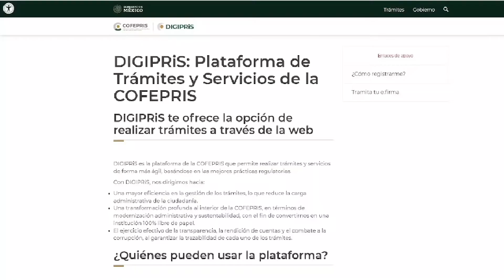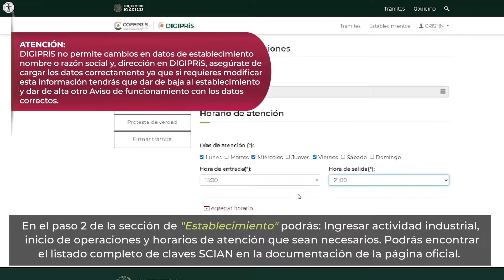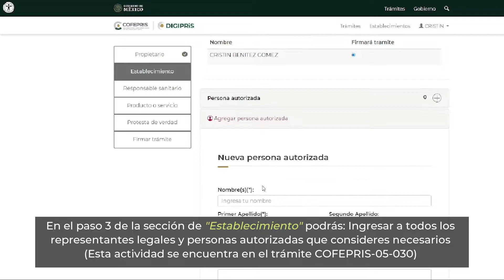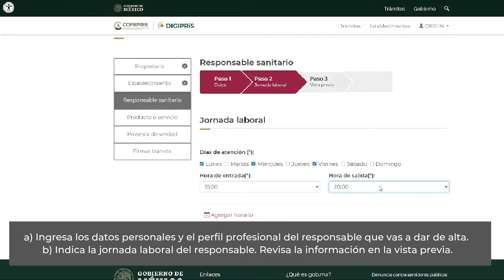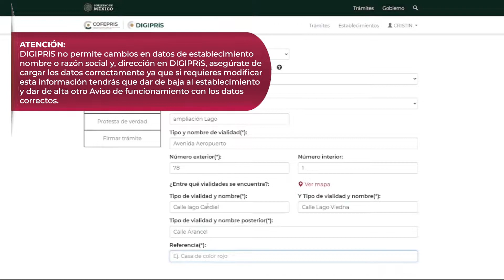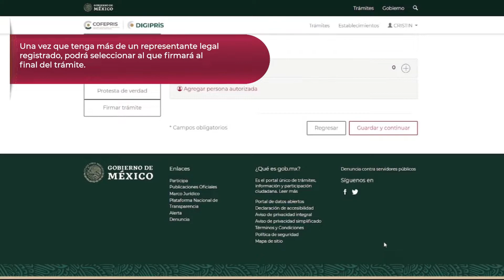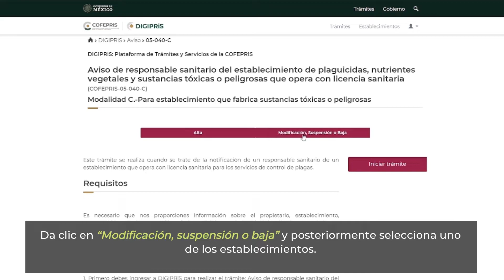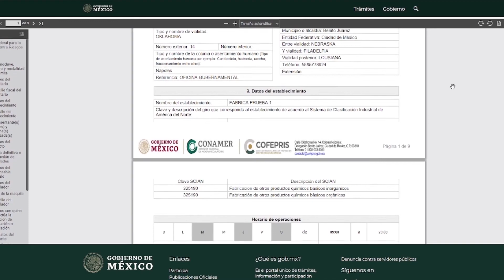Aviso de Responsable Sanitario de establecimientos que operan con licencia Salud ambiental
Homoclaves: COFEPRIS-05-040 y COFEPRIS-05-051